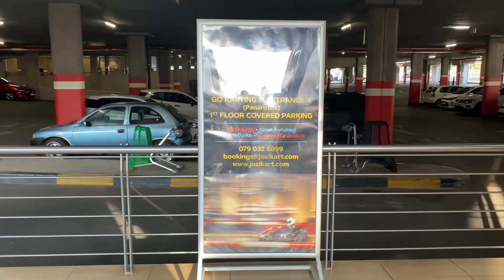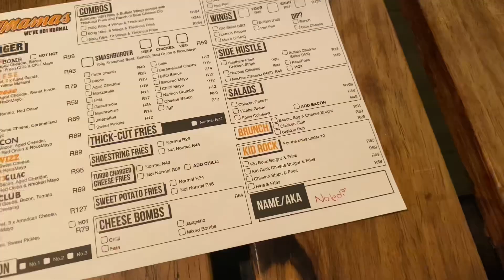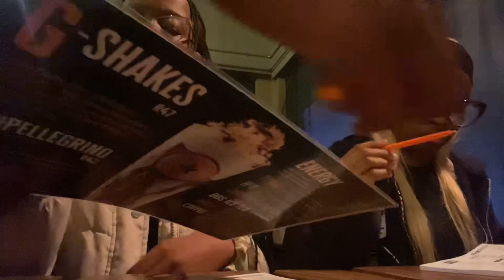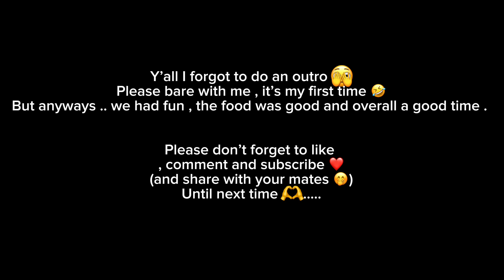My first vlog / video : Let’s go , go- karting ! I almost lost my teeth!! 😭 South African YouTuber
Hey loves ❤️
Welcome to my first ever YouTube video ! I’m so excited to be sharing this new journey with you guys 🫶. If you’re reading this , I LOVE YOU!🫵

FAQ:
How old are you : 18
Where are you from : South Africa
What do you film with : iPhone 11